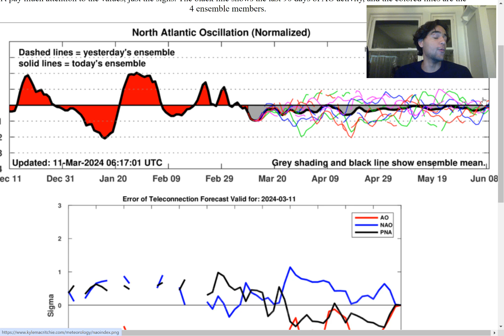MAJOR Northeast Snowstorm Soon!?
In this video, we will talk about the next potential major Northeast Winter Storms that have the potential of developing this week & next week. We will analyze the key factors that could affect the track and impacts associated with this storm as well as the possibility of this snowstorm occurring.